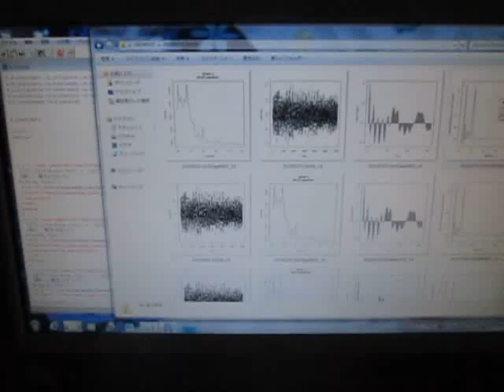超音波データの統計処理（時系列データ・自己回帰モデル）